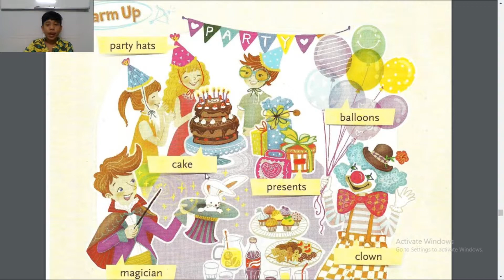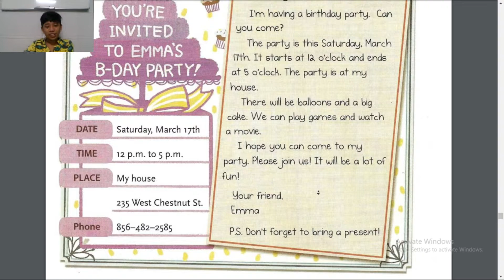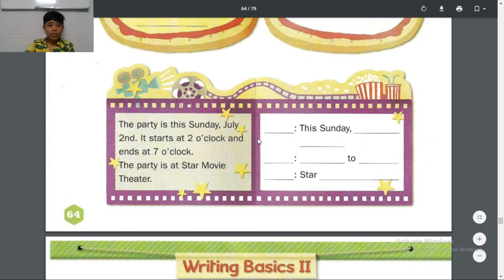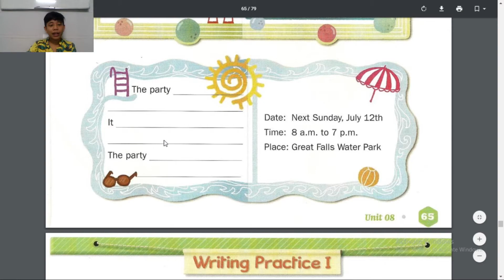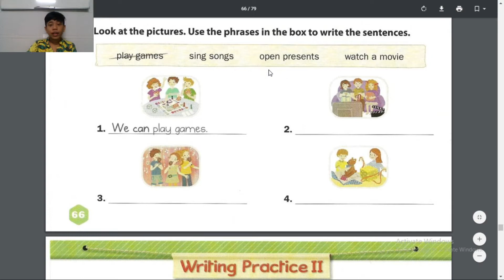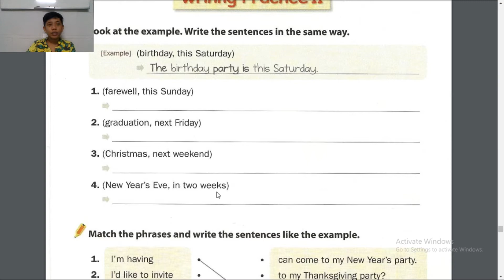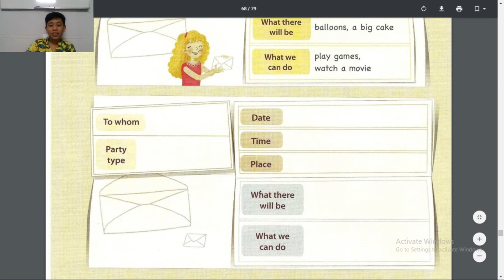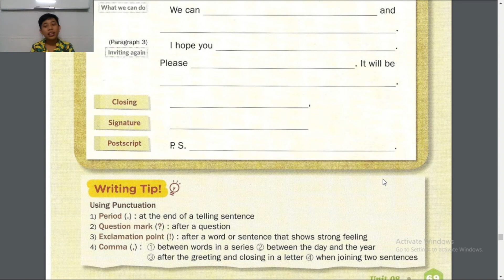Unit 8: Come To My Party!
My brain is outta this world for some what reason.